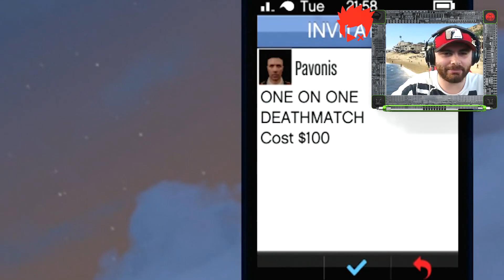GTA 5 Total War with the Valkyrie!! EPIC Five Star Insanity w/The Stream Team (GTA 5 Funny Moments)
In this GTA 5 Funny Moments video, the Stream Team and I grab a Valkyrie helicopter to continue our five star rampage, before we take refuge in an abandoned building to battle the cops!